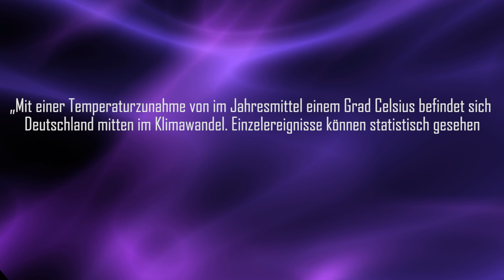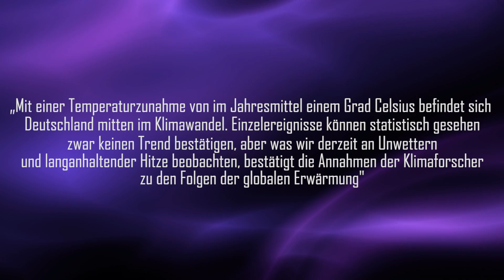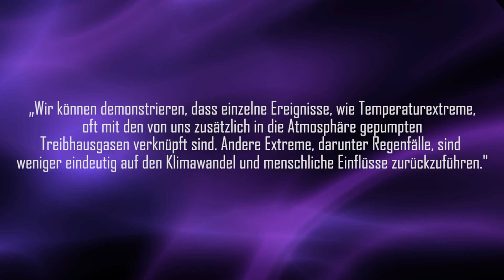Das Wetter wird extremer: Wir sind mittendrin im Klimawandel! - Clixoom Science & Fiction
Die letzten Jahre waren hinsichtlich der weltweiten Temperaturen rekordverdächtig, nicht nur 2014, 2015 und 2016, sondern vor allem auch 2017 war außergewöhnlich.

Quelle:

Clixoom Science & Fiction: Das sind spannende News aus der Wissenschaft über revolutionäre Forschungsergebnisse, spannende Studien und spektakuläre Eindeckungen.